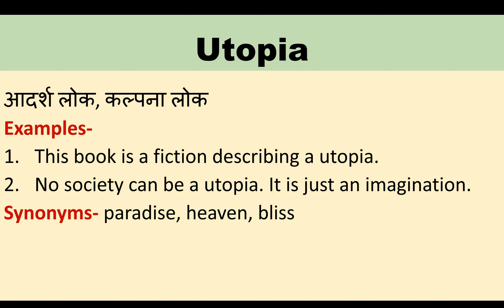utopia meaning in hindi | utopia का मतलब